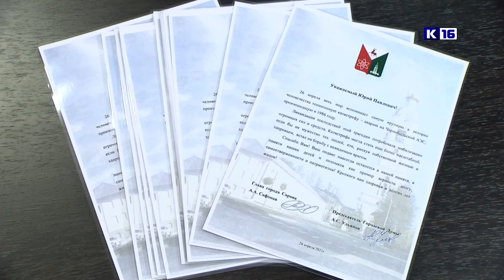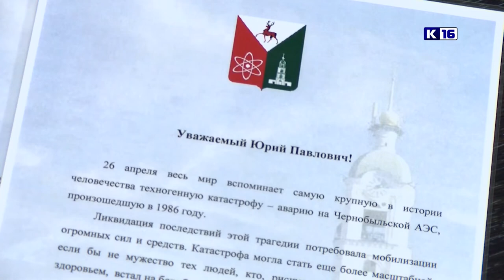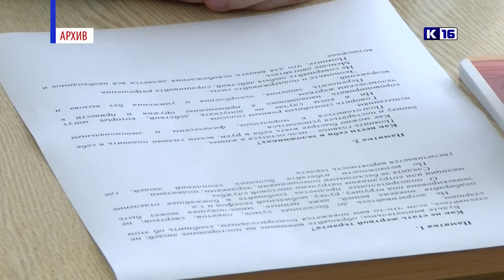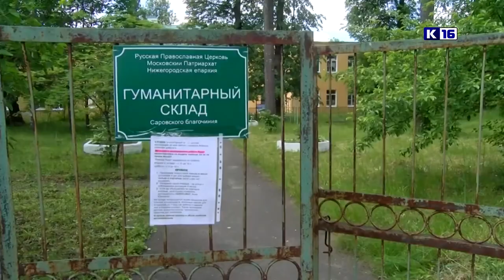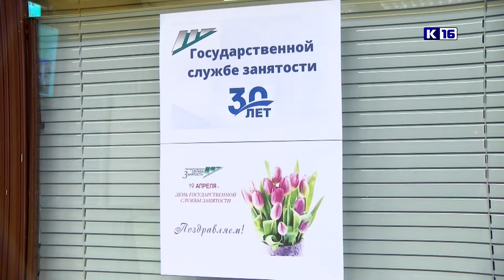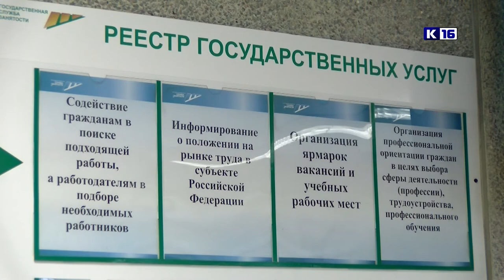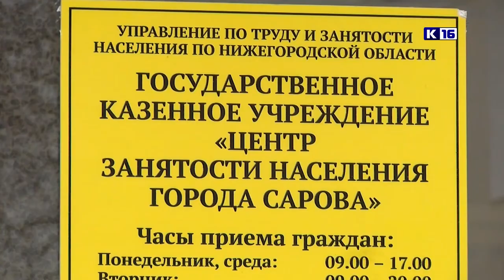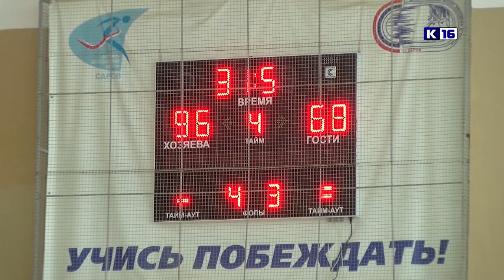Новости Сарова 22.04.2021